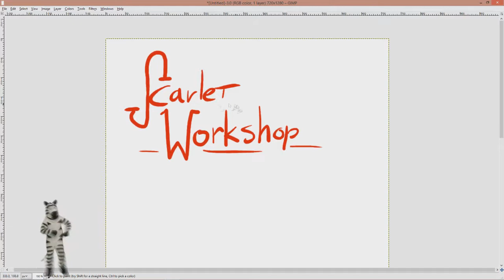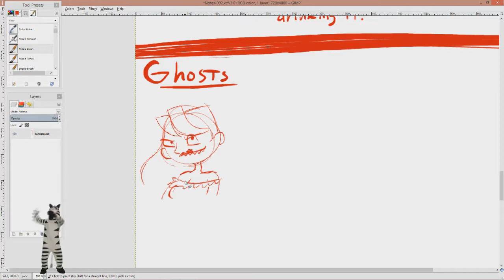Scarlet Workshop 02: Racing Races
Race is such a strong word.  There's really just classes of Humans in different states of death.

Summery
Humans are plentiful and the base race.
Deadish are thinking zombies that are tougher, but slower and dumber than humans.
Vampires are necromancy experts, whatever that means, and lose blood.
Ghosts use Willpower to do practically everything.